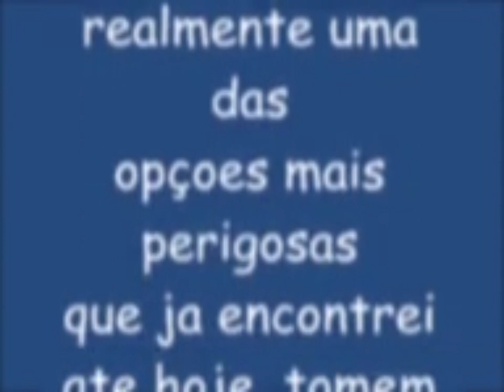🔴 CUIDADO! Nunca ative essa opção se você joga among us ⚠️ (Perigo real)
permitir que among us acesse seus contatos?

si🟢📞m   nao 👈⚡

mais cuidado da proxima vez 🤜⚠️